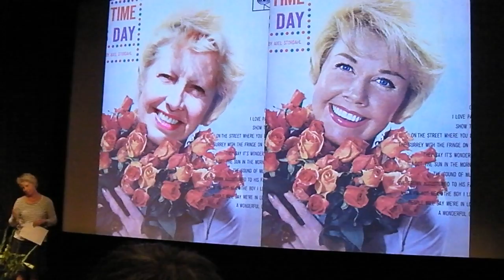Marjolein de Jong opent Hollywood Blondes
In zaal 1 van het Filmhuis Den Haag opent de wethouder Cultuur met gevoel voor humor Hollywood Blondes. de hagazine.wordpress.com